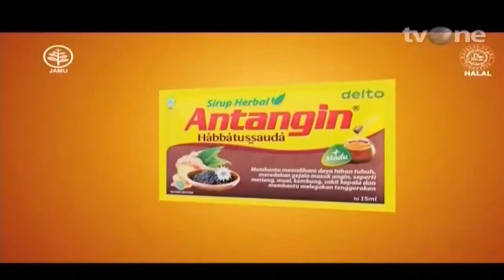Iklan Antangin Habatussauda (03/05/2021)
Recorded 3 Mei 2021

Uploader Note =
Biar tidak In Wind.